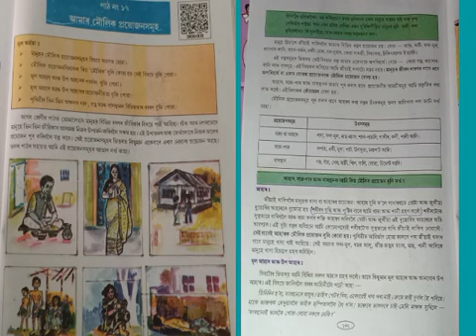Social Science.VI. আমাৰ মৌলিক প্ৰয়োজন সমূহ